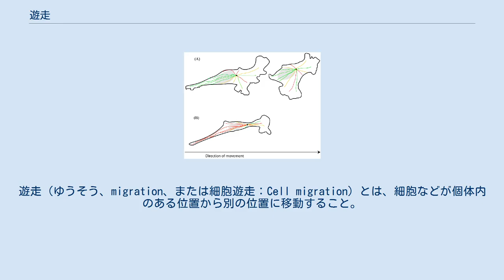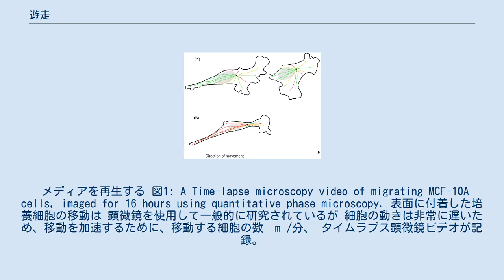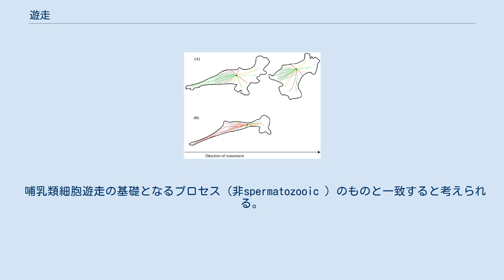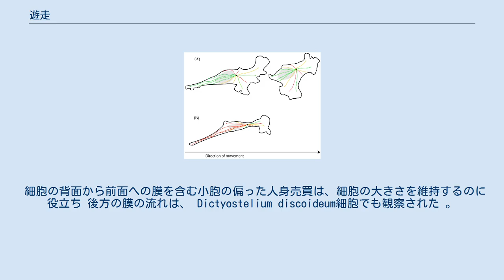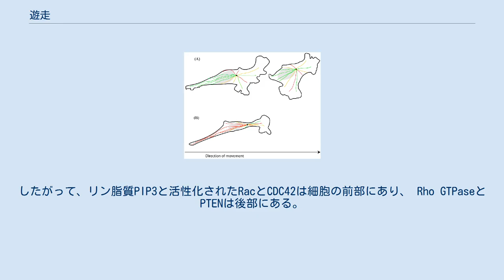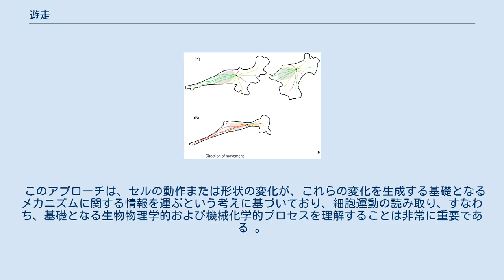遊走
遊走（ゆうそう、migration、または細胞遊走：Cell migration）とは、細胞などが個体内のある位置から別の位置に移動すること。
 多細胞生物の開発と維持における中心的なプロセスである。
 胚発生 、 創傷治癒および免疫応答時の組織形成にはすべて、特定の場所への特定の方向への細胞の組織化された移動が必要。
 細胞は 化学信号や機械信号などの特定の外部信号に応答して移動することがよくあり 、このプロセス中のエラーは 知的障害 、 血管疾患 、 腫瘍形成 、 転移などの深刻な結果をもたらす。
 細胞が移動するメカニズムの理解は、例えば浸潤性腫瘍細胞を制御するための新しい治療戦略の開発につながる可能性がある。
 細胞は複雑で、オルガネラを持っている。
 メディアを再生する 図1: A Time-lapse microscopy video of migrating MCF-10A cells, imaged for 16 hours using quantitative phase microscopy. 表面に付着した培養細胞の移動は 顕微鏡を使用して一般的に研究されているが 細胞の動きは非常に遅いため、移動を加速するために、移動する細胞の数µm /分、 タイムラプス顕微鏡ビデオが記録。
 このようなビデオ（図1）から、主要なセルフロントが非常にアクティブであり、連続した収縮と拡張の特徴的な動作があることがわかるが、一般に先頭の前部がセルを前方に引っ張るメインモーターであることが受け入れられている。
 哺乳類細胞遊走の基礎となるプロセス（非spermatozooic ）のものと一致すると考えられる。
 共通の観察は次のとおり。
 セルの移動方法に関する2つの異なるモデル。
 A）細胞骨格モデル。
 B）膜流モデル （A）動的な微小管は尾の収縮に必要であり、移動している細胞の後端に分布。
 緑色の非常に動的な微小管。
黄色の、適度に動的な微小管と赤色の安定した微小管。
 （B）安定した微小管は支柱として機能し、尾の収縮を防ぎ、それにより細胞移動を阻害。
 実験により、セルの前端で急速なアクチン重合が起こることが示され この観察は、アクチンフィラメントの形成が前縁を前方に「押し」細胞の前縁を前進させるための主要な運動力であるという仮説を導き さらに、細胞骨格要素は、細胞の原形質膜と広範囲かつ密接に相互作用することができる。
 他の細胞骨格成分（微小管など）は、細胞移動に重要な機能を持っているが微小管は細胞の移動中に後縁の収縮に必要な収縮力に対抗する「支柱」として機能することがわかっている。
細胞の後縁の微小管が動的である場合、収縮を可能にするために改造することができ、ダイナミクスが抑制されると、微小管は再構築できず、したがって収縮力に対抗できない 。
微小管のダイナミクスが抑制された細胞の形態は、細胞が前端を伸ばすことができるが（移動方向に分極）、後端を引っ込めることが困難であることを示している 一方、薬物濃度が高い場合、または微小管を解重合する微小管の変異は、細胞遊走を回復させることができるが、方向性は失われます。
 微小管は細胞の動きを抑制し、方向性を確立するために作用すると結論付けることが可能。
 研究ではまた遊走の前がエンドサイトーシスサイクルの終わりに内部の膜プールから細胞表面に膜が戻る部位であることを示し これは、リーディングエッジの拡張が主にセルの前面に膜を追加することによって発生するという仮説を導いているが、その場合、前面に形成されるアクチンフィラメントは追加された膜を安定化させ、その結果、前面に気泡状構造（またはブレブ）ではなく、構造化された延長部またはラメラが形成される可能性もある 。
ただし細胞が移動するには、新鮮な「足」（細胞がcう表面に細胞を付着させるインテグリンと呼ばれるタンパク質）を前に持ってくる必要があり、それらの足は、細胞の後方に向かってエンドサイトーシスされ、エキソサイトーシスによって細胞の前面に運ばれ、再利用されて基質への新しい付着を形成する可能性がある。
 後方の膜流（赤い矢印）と後方から前方への小胞輸送（青い矢印）は、接着に依存しない移動を促進。
 接着性のクローリングは、真核細胞が示す唯一の移動モードではなく、重要なことに転移性癌細胞とマクロファージや好中球などの免疫細胞は接着に依存しない移動が可能であることがわかっている。
この移動モードの機構的基礎は真核細胞のクローリングまたは微生物による鞭毛に基づく遊泳の...